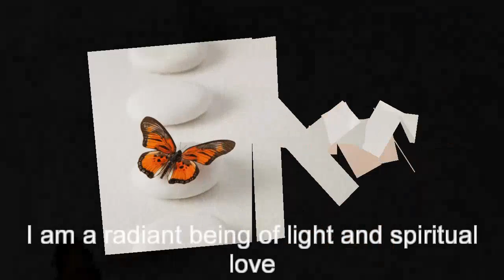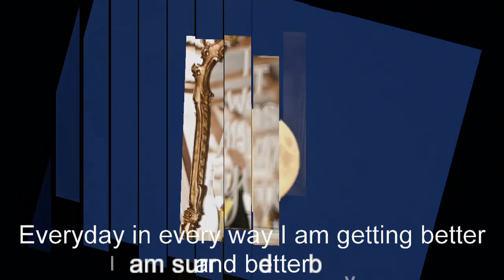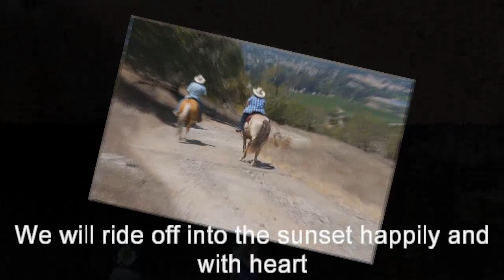Movie II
My second mind movie for a week long creation through meditation group. I hope it helps you create your own.